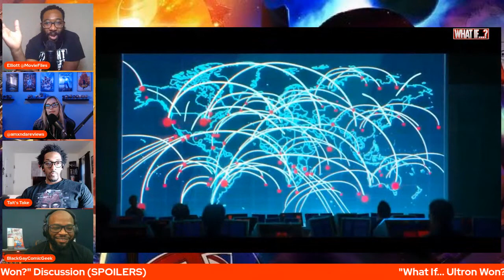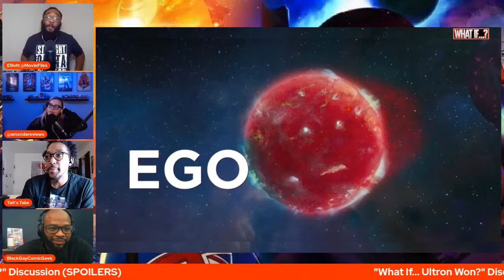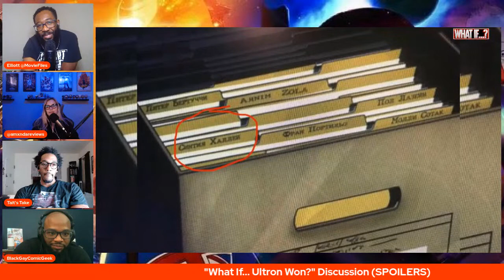Marvel What If...? Episode 8 SPOILER Review | Ultron Vs The Watcher!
This is Episode 8 of our What If...? Recap Show where every Wednesday we'll be breaking down each episode! On this LIVE Stream, Movie Files, Candid Cinema and Tait's Take will be breaking down Episode 8 including analysis, Easter eggs and much more!

► CHAPTER TIMES:
Intro - 00:00
Ep. 8 SPOILER Breakdown Begins - 19:26
Outro - 1:21:00

MOVIE REVIEWS
0/5= Film at its worst
1/5= Terrible
2/5=Bad
3/5=Good
4/5=Great
5/5=Masterpiece